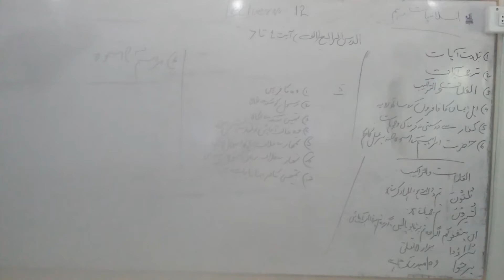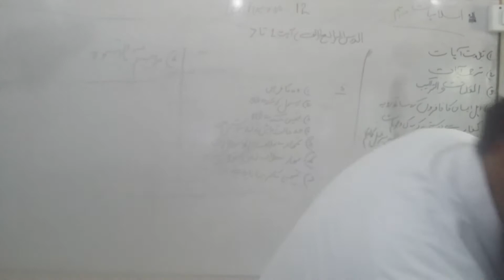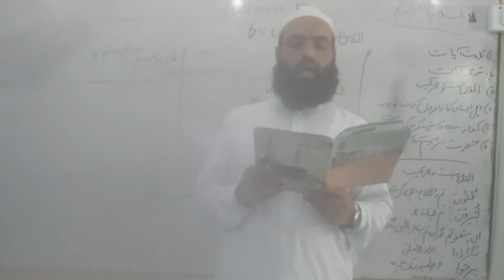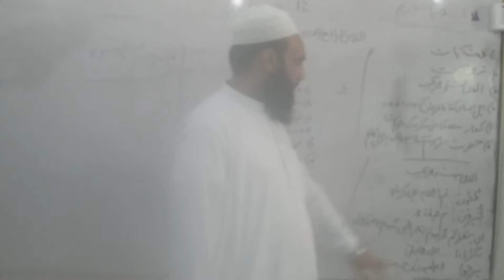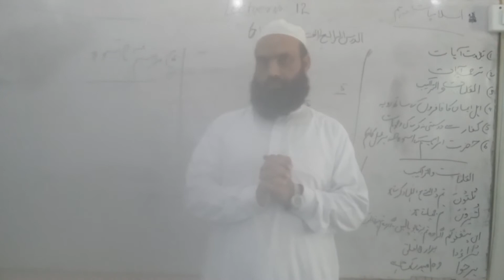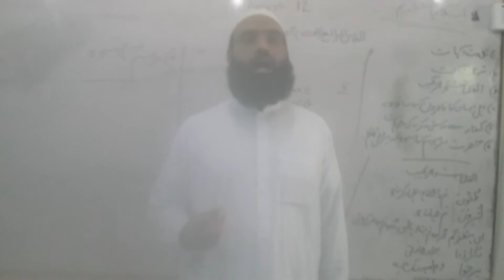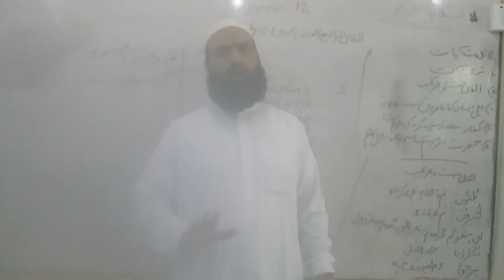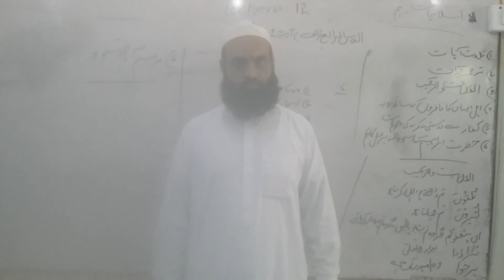Class 10th.. lecture#12... islamiat